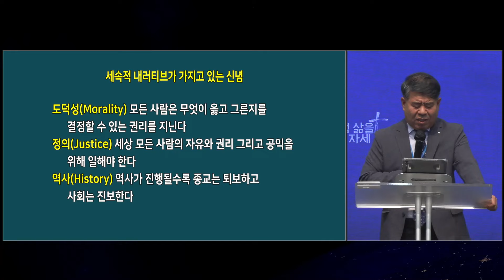[목회자집회] 48차 십자가와 성령 컨퍼런스 / 선교적 교회6 / 목회자집회 / 제4강 - 김청길목사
[제4강] 48차 십자가와 성령 컨퍼런스 / 선교적 교회6 / 목회자집회
제4강 - 김청길목사
오늘날 상황에서 산상수훈의 삶을 산다는 의미